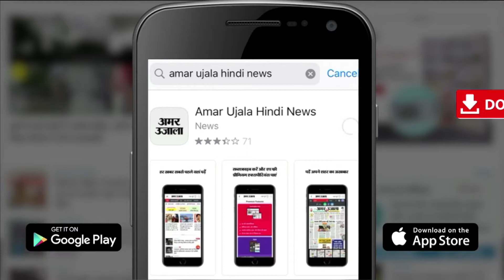Varanasi में निकाली Sri RamJanmbhoomi के लिए समर्पण अभियान यात्रा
वाराणसी में लंका स्थित बीएचयू गेट से श्रीराम जन्मभूमि तीर्थ क्षेत्र निर्माण निधि के लिए समर्पण अभियान यात्रा निकाली गई। यात्रा में बुलट और स्कूटी सवार युवतियां सबसे आगे चल रही थीं। लोग लगाते जा रहे थे जय श्रीराम के नारे।